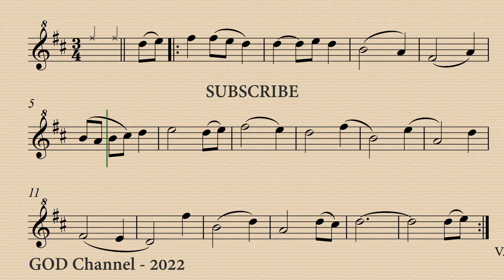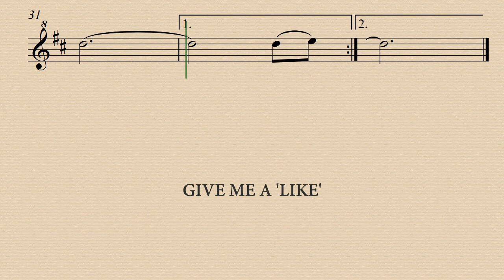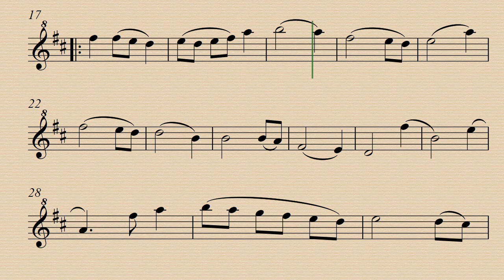Si Bheag si Mhor - Recorder and Celtic Harp - Demo and Backing Track.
Demo 00:00 - Harp Acc. 01:43